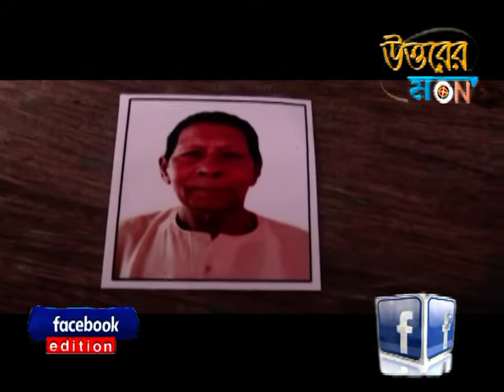UTTARER SAMBAD 03.01.2018